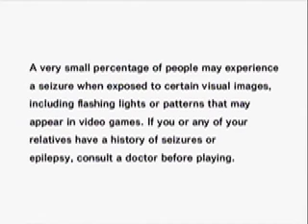Let's Play Sonic Adventure DX (Sonic's Story) Episode 1- "Have a snack!"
Hey everybody, this is my first let's play ever. I hope you guys enjoy. Please don't hate it to much. My voice is a bit soft but I will fix that in the next episodes.